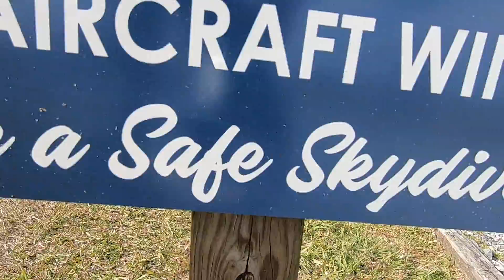Swoopware: Skydive - Scott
Swoopware: Skydiving Video - Scott